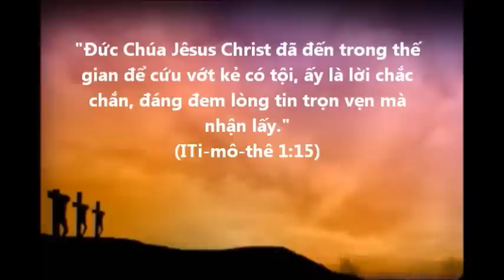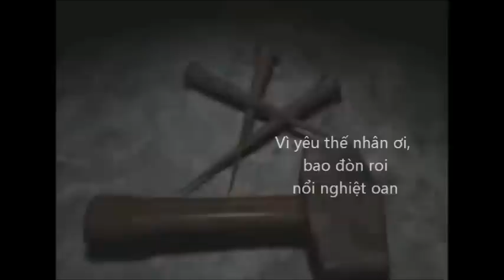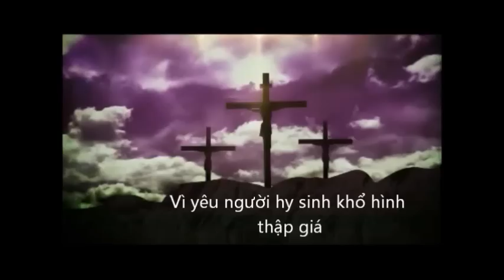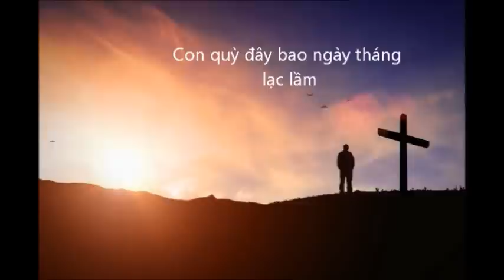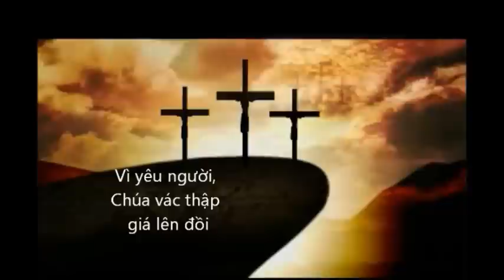Ca khúc cho mùa Thương Khó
VÌ YÊU
Nhạc và lời: Hoàng Siêu
Hòa âm: David Đông
Ca sĩ: Thụy Long
Video clip by Timothy Nguyễn